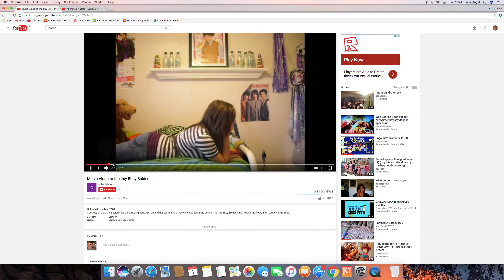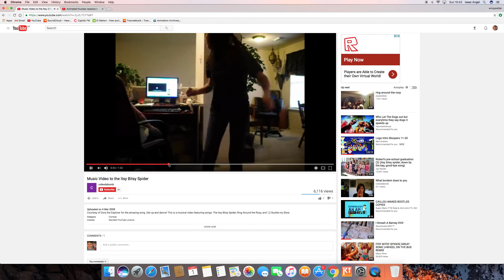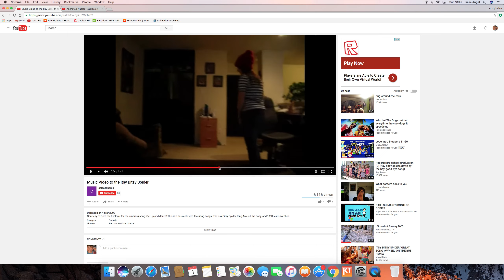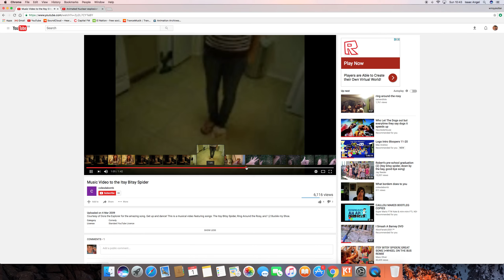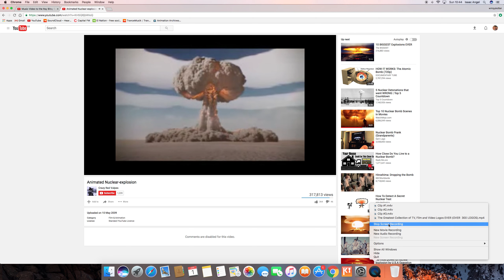YTP: Kids songs get crazy!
Something funny I did with YouTube :)